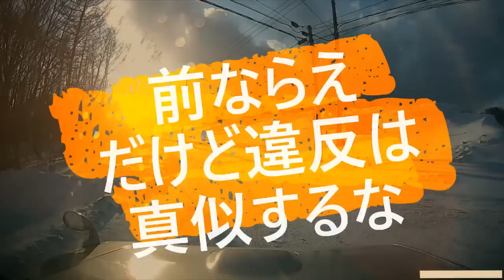迷惑運転者たちNo.542 合流妨害するトラック・・入られて 逆ギレする！・・【トレーラー】【車載カメラ】